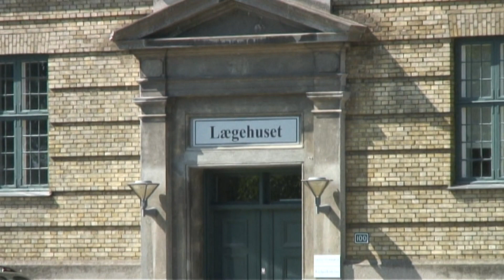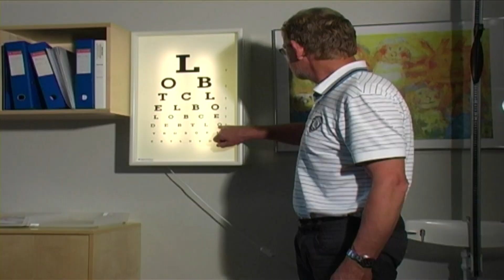Lægerne teglgårdsparken 100 middelfart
Video presentation made to show doctors in Oxford England how danish doctors work. Made by rawcutstudios.com and Reporting.dk